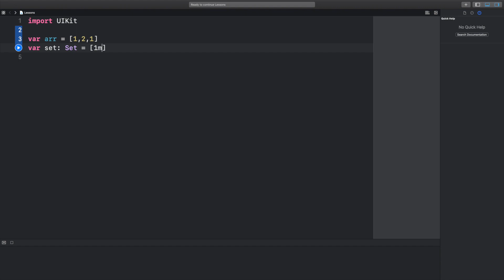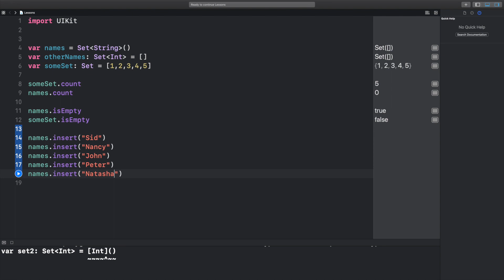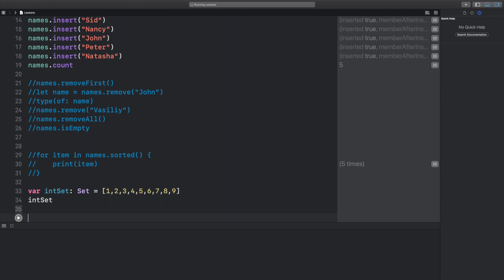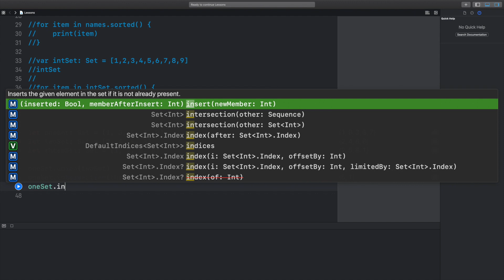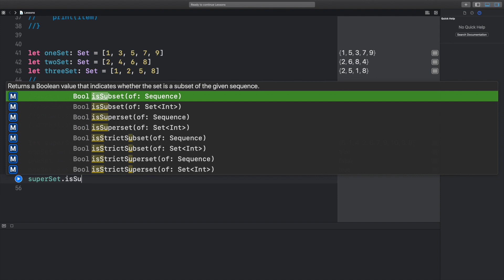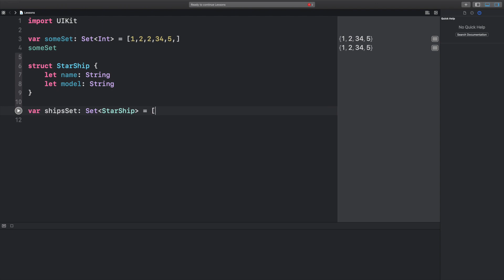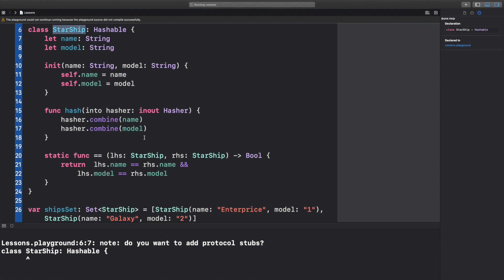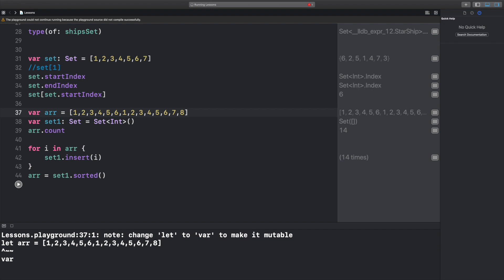#12 Множества (Коллекции) в Swift, плюс создание своего типа множества. Swift for beginners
Сегодня узнаем как работать с множествами (Set). Что представляют из себя множества и какие методы у них есть.

0:18 что такое множество
1:17 объявление множества
3:37 свойства и методы множеств
4:34 добавить элементы в множество
5:35 удалить элементы из множества
8:43 итерация по множеству
12:32 Операции над множествами (Теория)
15:10 Операции над множествами (Практика)
18:09 Связь множеств(Теория)
19:04 Связь множеств(Практика)
22:35 материал для продвинутых ( создадим множество со своим типом, и решим одну практическую задачу)